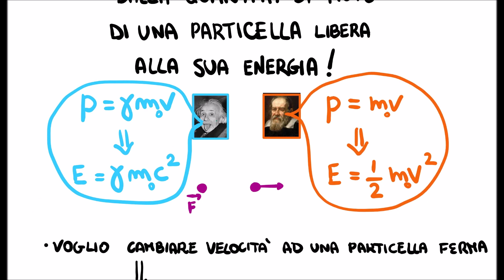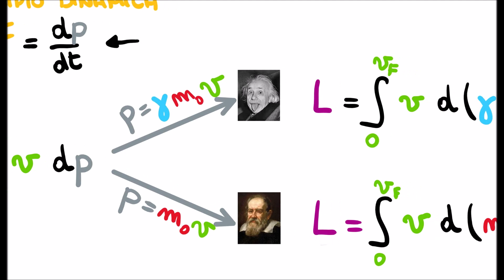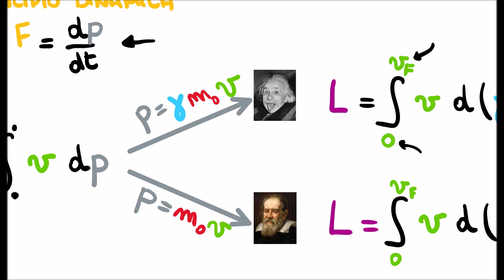Energia Relativistica, da cosa deriva E = mc^2?